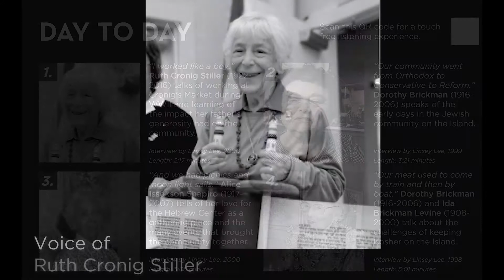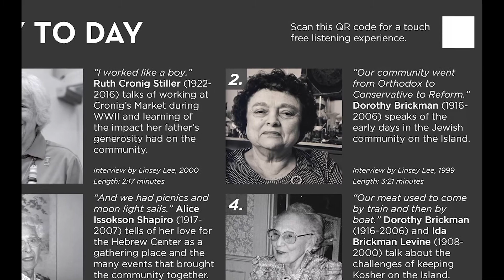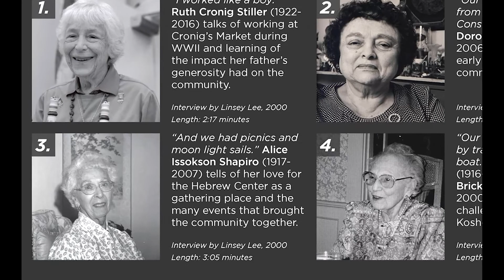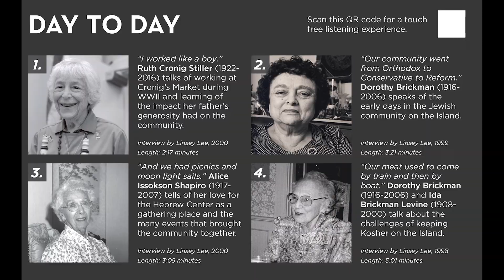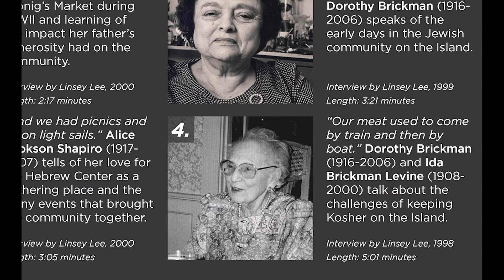Day to Day, Planting the Seeds Jewish Community on Martha’s Vineyard Audio Kiosk